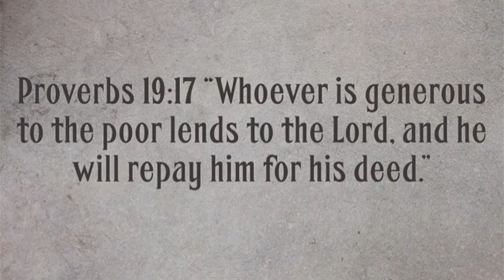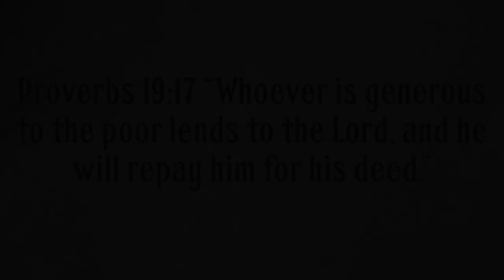GROCERY PACKAGE GIVEAWAY STO.NIÑO RELOCATION